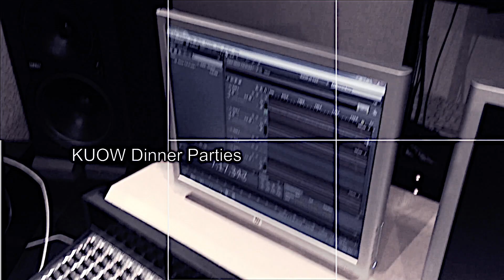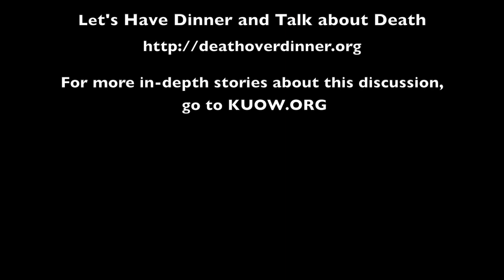KUOW Death Over Dinner: Introduction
There are conversations doctors have with patients, that doctors have with themselves and that families should have with each other concerning end of life.

KUOW brought together a panel hosted by Ross Reynolds do do just that: talk about death over dinner.